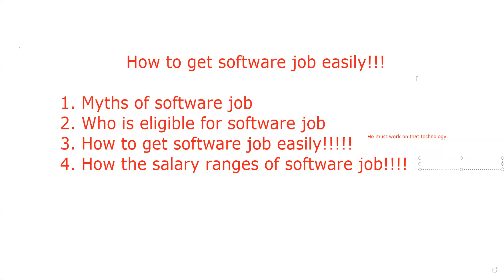How to get software job easily!!!!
Serious software job seekers!
Freshers software jobs
Experienced Software jobs

If you are serious for software job...I have a away!

I am ready to help. Are you ready to learn?

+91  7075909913